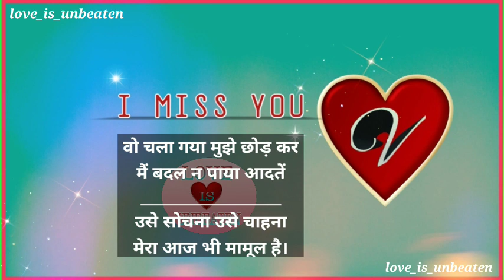i miss you V | V letter status ❤️ | v name love status 🥰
V letter status

A love A Status

Love status

Sorry status

Online status

Cool status

A love A whats app status
B Letter whats app status
A 2 Z alphabet whats app status